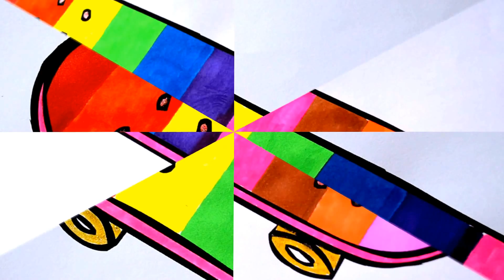How to Color kids Skateboard and Scooter Rainbow Coloring Pages Children|Learn Colors|Nursery Rhymes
LUCKY COLORS  presents How to Color kids Skateboard and Scooter Rainbow Coloring Pages Children|Learn Colors|Nursery Rhymes

Rainbow Coloring Pages| Shopkins Petkins New colours for Kids| Children Learning Fun Art w/ Nursery rhymes

Rainbow Colouring| How to Color DORA THE EXPLORER Coloring Book for kids Girls|Children Learning Fun Art

 How to Draw and Color Set of Tea pot| Colouring kitchen Tools kids toys Learning Fun Art

 How to draw and Color Set of Accesories for Girls|Colouring: Lipstick,shoes,Nail Polish and LIP Learning Colours

Disney Princess Palace pets| Mini Pets Coloring Book Pages for kids| Children Learning Colors Fun Art